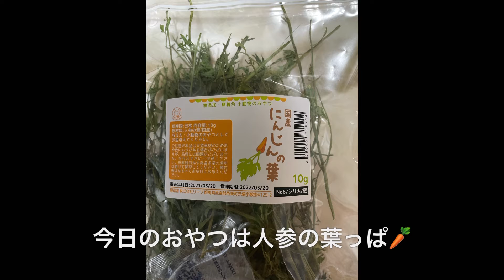【プチモヒカンチンチラ】ぽん君 今日のおやつは〇〇〇〇の葉っぱ。Today's snack is carrot leaves.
ぽん君の額のクセが
モヒカンみたいに見える飼い主です。